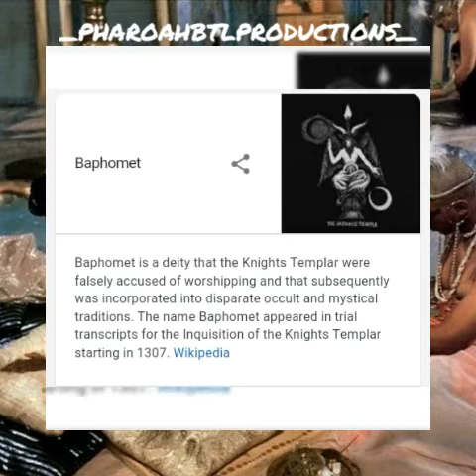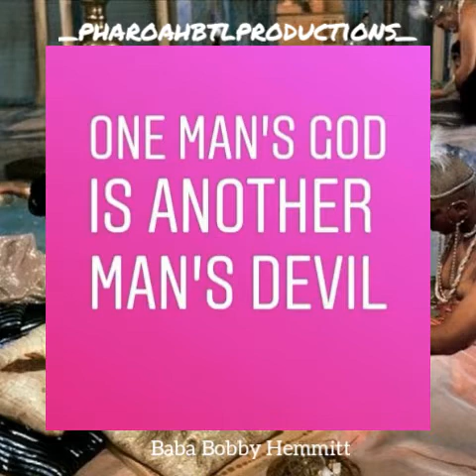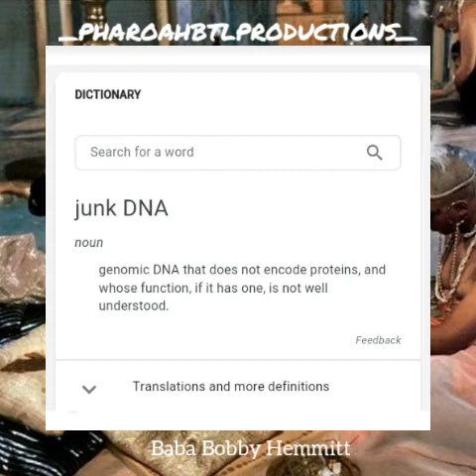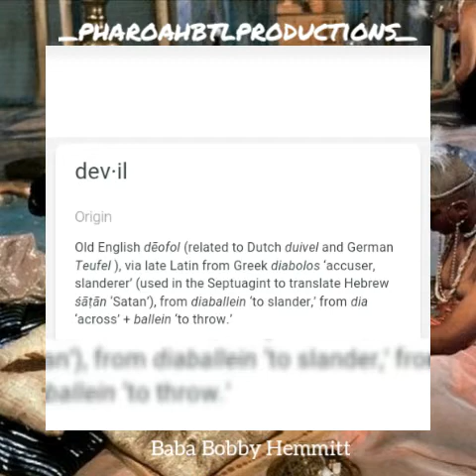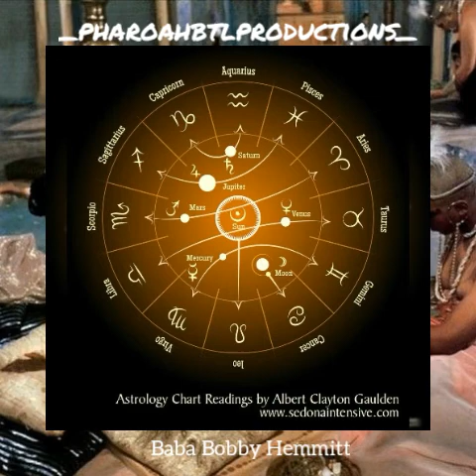Bobby Hemmitt: Origin of the Baphomet...Young Pharaoh Response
Credit for Audio

Underground Radio Blog Talk

TO GET DAILY CONTENT

The word ‘Baphomet’ appears in the names of twenty-seven metal bands: six are just called Baphomet, then there’s Baphomet’s Blood, Baphomet’s Temple, Baphomet’s Cunt. You read that last one right. The number of bands that have a goat-headed creature on their covers is incalculable. The idea of Satan as being somehow goat-like has persisted, despite it appearing nowhere in the Bible or Apocrypha, where he is described as being a serpent or dragon – when he is described at all. More recently, the Satanic Temple has moved to build a statue of ‘Satan’ in an Oklahoma Courthouse...

The problem is that ‘Baphomet,’ a hermaphrodite half-goat usually seen with an index and middle finger raised skyward, isn’t supposed to be Satan and was never meant to be. The name has its roots in the Crusades that tore apart the Middle East for two hundred years – the symbol in later occultism – but even when it was used to slander the Knights Templar, it was never understood to actually be Satan.

The simplest version of the story goes that when the Catholic Church turned against the Knights Templar, who had become a major military and economic power during the Crusades, they accused the Templars of worshiping an idol called Baphomet. The name is a corruption of Muhammad, at the time latinised as ‘Mahomet’ – the idea being that the Templars had become Muslims during the Crusades. The Catholic church also levied more Fox News-worthy accusations at the Templars: that they were practicing sodomy, that they defiled the cross and had renounced God. Documents recently uncovered in the Vatican Secret Archives suggest that these last two accusations may have been true, that they may have been part of the training Templar recruits received in how to resist torture, a medieval precursor of the US Army’s SERE program.
There are some alternate explanations however. One is that the name comes form the Greek baphe metous, ‘Baptism of Wisdom’, which links it with the Gnostics. It may be a corruption of the Arabic Abu fihamat, meaning ‘father of wisdom’. Or, if you run it through the Atbash substitution cipher that many of the Dead Sea Scrolls are written in, it becomes just ‘Wisdom’. See a theme emerging here?

PHAROAHBTLPRODUCTIONS

FIRST AMENDMENT

RED PILL LIFESTYLE

Thank You for the Support it is really appreciated Any donations are more than Welcome it will always go toward establishing a presence in free press for our people

Follow to get the Latest Content everyday. ♎♏